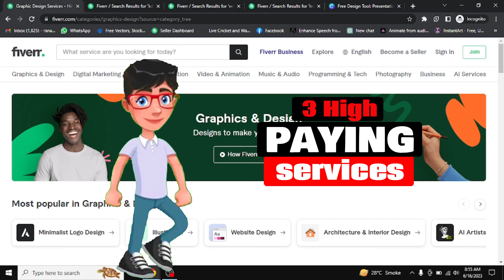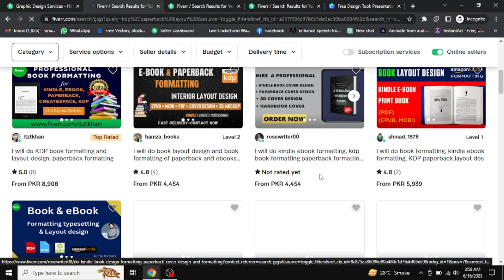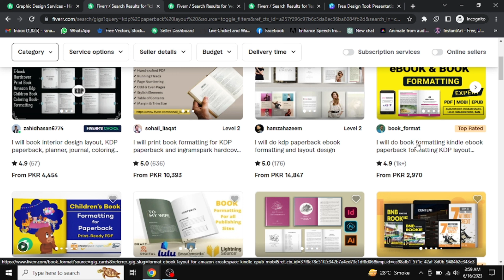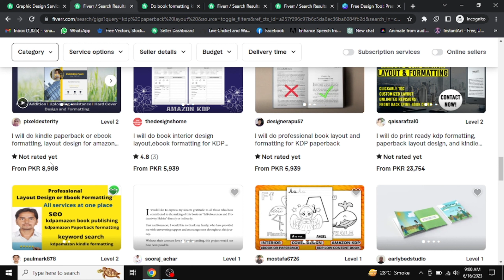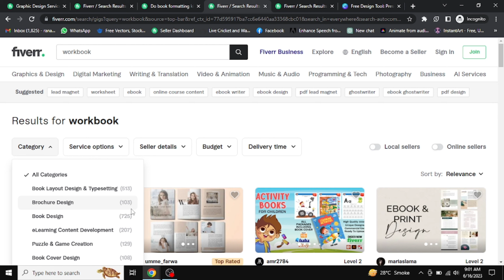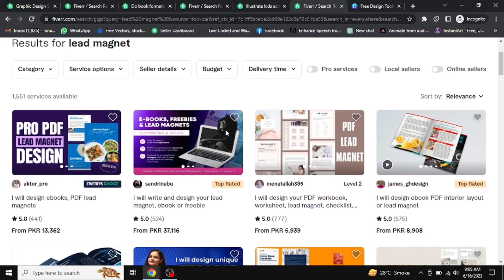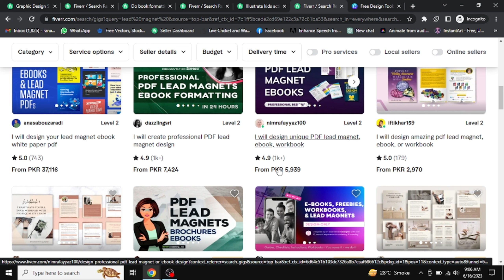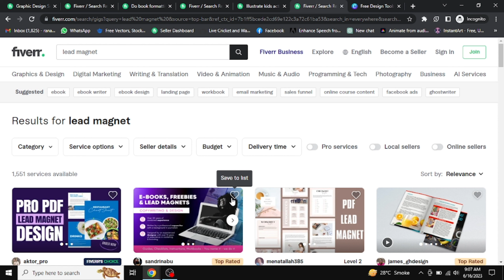"Fiverr Graphic Design | Discover the Best Gigs for Success | Leads to Success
If you're a freelancer looking to unlock your full potential and achieve success, you're in the right place. In this video, we'll be revealing the best gigs for success on Fiverr's graphic design platform. Get ready to discover hidden opportunities and take your freelance career to new heights!
Introduction to Fiverr Graphic Design: We'll begin by introducing you to the thriving Fiverr marketplace and why it's an excellent platform for graphic designers. Explore the vast potential for success and growth that Fiverr offers.

Unveiling the Best Gigs: In this section, we'll dive into the heart of the video. We'll share our insider knowledge and reveal the top gigs that have the potential to skyrocket your success as a graphic designer on Fiverr. These gigs are handpicked for their profitability and demand in the market.

Understanding the Secrets of Successful Gigs: Success on Fiverr is not just about finding the right gig; it's about understanding the factors that contribute to its success. We'll uncover the secrets behind creating compelling gig descriptions, offering competitive pricing, showcasing your portfolio, and delivering outstanding customer service.

Niche Opportunities: We'll explore niche areas within graphic design that have a high demand but low competition. Discover these hidden gems and learn how you can leverage your skills to stand out from the crowd and attract clients who are willing to pay a premium for your expertise.

Pro Tips and Strategies: Throughout the video, we'll share valuable tips and strategies that will help you optimize your Fiverr profile, boost your gig rankings, and attract a steady stream of clients. These insider insights are based on our own experiences and extensive research.
Whether you're a seasoned graphic designer or just starting your freelance journey, this video is your key to unlocking the best gigs for success on Fiverr. Join us as we uncover the secrets of this platform and empower you to reach new heights in your graphic design career. Let's dive in and discover the best gigs for success on Fiverr's graphic design platform together!